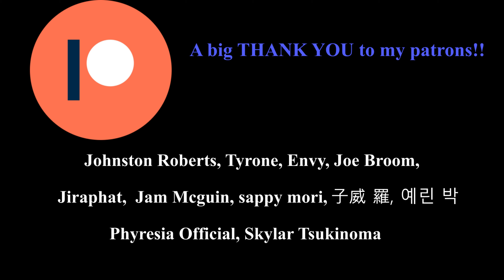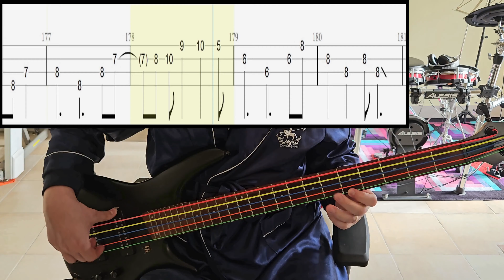Yuiko Ohara - Mamoritai Mono - Bass Cover With Tab (Bass Only)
Artist: Yuiko Ohara
Song: Mamoritai Mono
Anime: Mushoku Tensei
Tuning: Standard 4-String Tuning (EADG)